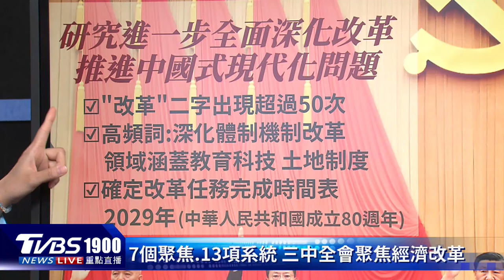估週末颱生成!週三最近台「不排除發警報」 大陸三中全會落幕!習近平現身闢「不適」謠言｜新聞"樺"重點PODCAST｜TVBS大搜查線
周末持續高溫炎熱，氣象署表示，菲律賓海面上的熱帶雲簇最快這個週六、日發展為熱帶性地氣壓或颱風，下週一到三逐漸朝台灣東方海面北上，若路徑更接近台灣，「不排除發布警報」。中共三中全會18日閉幕，外界關注的人事案，包括前外長秦剛，遭免除中央委員職務，但仍保有黨籍，而央視也播出會議畫面，大陸國家主席習近平親自主持會議，破除他身體不適的傳言。